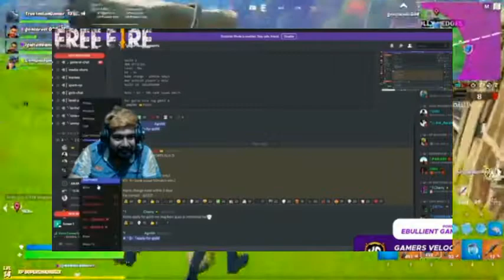Killing A Free Fire Pro Player | Tg FozyAjay Full Explanation Abhut FFOC Gaming Auru Reply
Killing A Free Fire Pro Player | Tg FozyAjay Full Explanation Abhut FFCO Gaming Auru Reply

Total Gaming Ban FFCO
Ek bachche ji gayi Jan free fire ka pro player hone ka dosto ne liya badla
Tg FozyAjay Full Explanation Abhut Free Fire City Open
Gaming Auru Reply to Tg FozyAjay
AS Army channel comeback